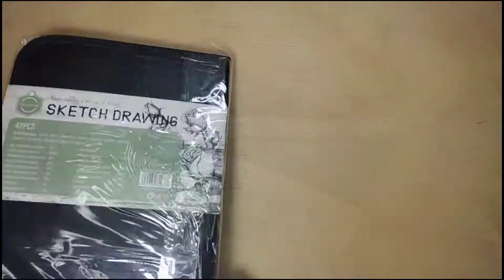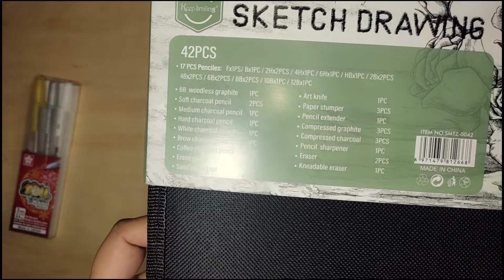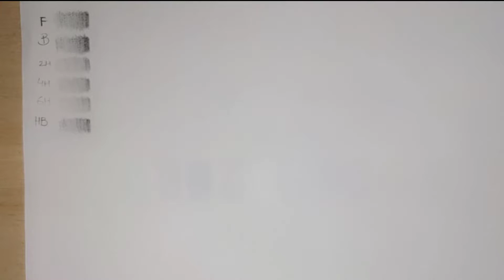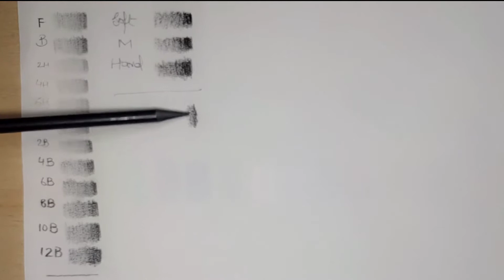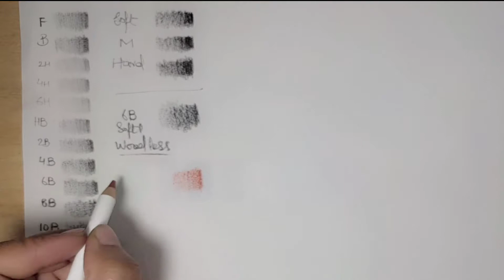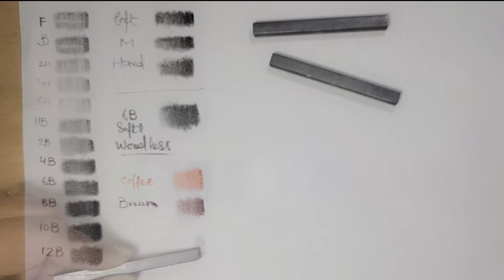Sketching & Drawing tools || 42 pcs professional affordable sketching set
first of all thank you so much for giving me your precious time.
in this video I'm unboxing my new drawing & sketching set of 42 pcs
in this set I got
17
Woodless graphite pencil
soft , medium & hard
Brown, coffee & white
pen eraser
sandpaper tool
art knife
pencil extender
compressed graphite &

& the other one is

these tools are amazing I ordered it from Instagram
Aj stationer

if you want to order use this code to get discount or cash back

CODE - Maha Muzammil

art with mahamuzammil is a creative channel you can learn many things related to art , fashion and makeup.

must watch introduction video for join free fine arts online classes

learn how to stitch and prepare canvas at home